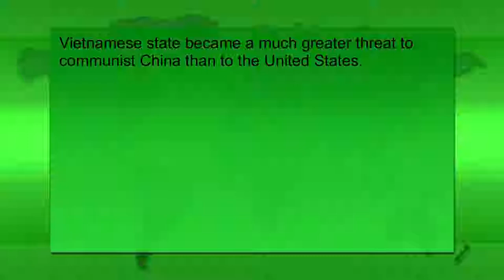Insight: Asia's Cauldron (Spring 2018)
Dr. Joe Cernik and Lindenwood University students Jessie Basler and Kyle Kisner discuss "Asia's Cauldron: The South China Sea and the End of a Stable Pacific" by Robert Kaplan.